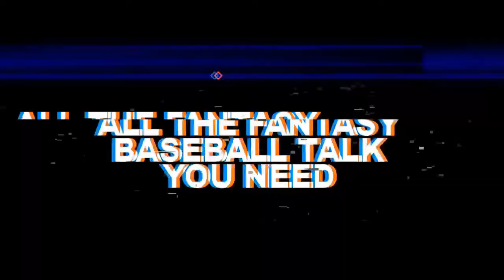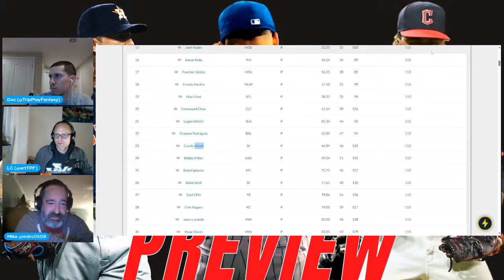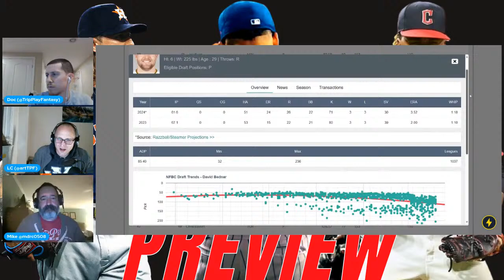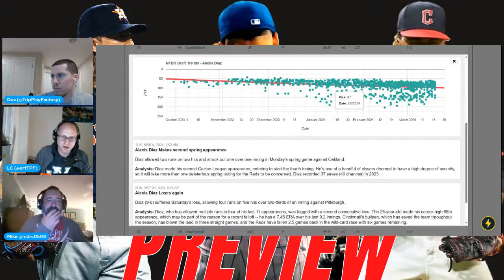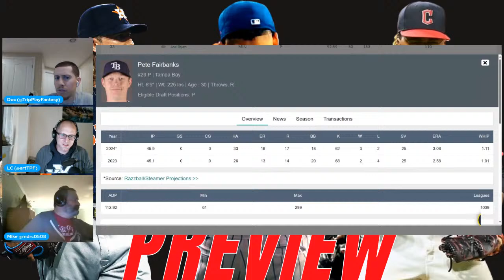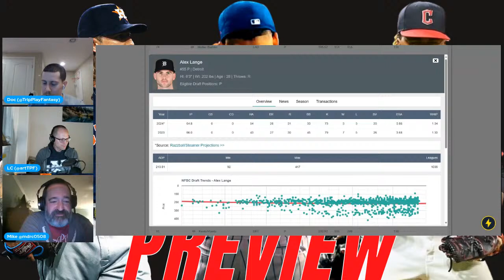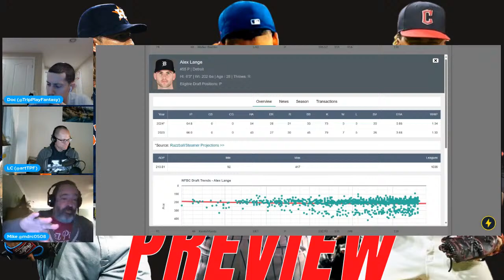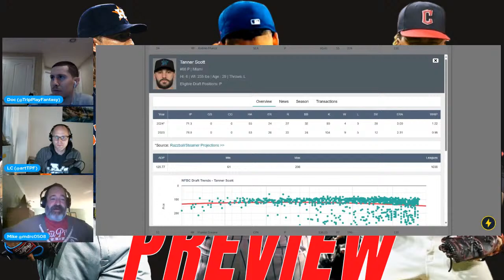2024 Fantasy Baseball RP Preview (FANTASY RANKINGS) | Triple Play Fantasy Baseball Podcast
The Triple Play Fantasy Baseball Podcast RETURNS for the 2024 season. TPF is going to help you prep for your drafts by going through its position previews! Tonight is our last position preview, and we're covering RELIEF PITCHING!

We'll be looking at our favorite early, mid, and late RP's to draft this season. Don't miss another great episode!